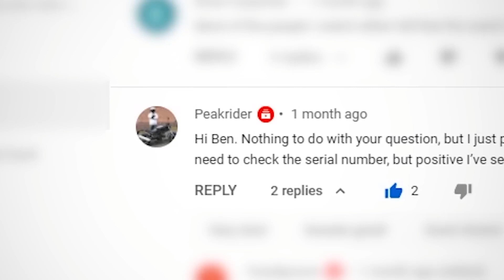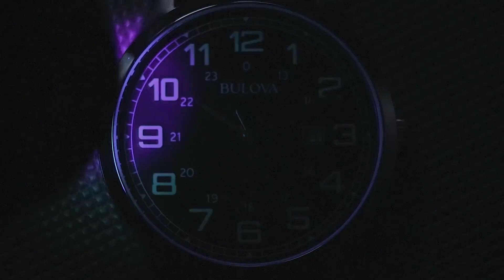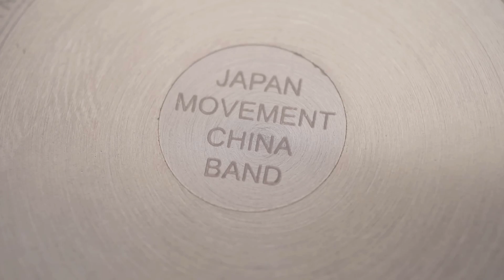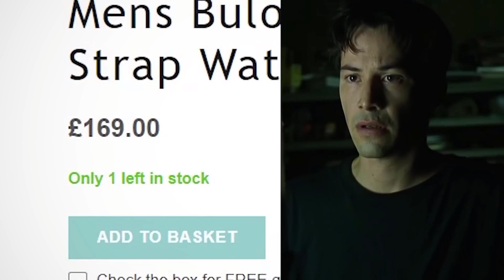He comprado el Bulova más barato del mundo... ¿pero es bueno?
En este vídeo de revisión del reloj Bulova, muestro el reloj Bulova más barato disponible en el Reino Unido. Lo compré por 30 ridículas libras, pero ¿es bueno? Averigüémoslo juntos. El nombre en clave de este reloj es 96B276.

El reloj que aparece fue comprado con mi propio dinero. El anuncio de Argos ya no está disponible.

Ben's Watch Club participa en el Programa de Asociados de Amazon Services LLC, un programa de publicidad de afiliados diseñado para proporcionar un medio para que los sitios ganen honorarios de publicidad mediante la publicidad y enlaces a Amazon.com y sitios afiliados. También utilizamos programas de afiliación con minoristas como Jomashop, Aliexpress, WatchShop y otros.

Ben's Watch Club tiende a cubrir los relojes asequibles como Seiko, Timex, Casio, Citizen, MVMT, Vincero, Bulova, Orient, Hamilton, y más. Rara vez ofrecemos relojes de lujo como Rolex, Patek Philippe, Breitling, Tag Heuer, Tudor, Grand Seiko, Cartier, Omega, Audemars Piguet o Hublot debido a su precio.

Divulgaciones:
¿Por qué este video no tiene la ventana emergente 'incluye promoción pagada' ?
Ben's Watch Club participa en el Programa de Asociados de Amazon Services LLC, un programa de publicidad de afiliados diseñado para proporcionar un medio para que los sitios ganen tarifas de publicidad mediante publicidad y enlaces a Amazon.com y sitios afiliados.

# Comisiones obtenidas